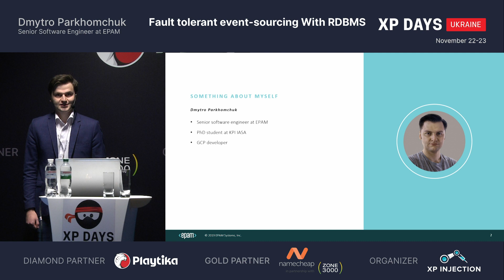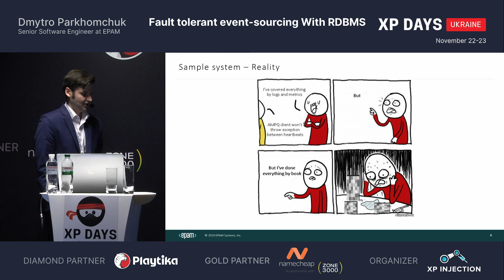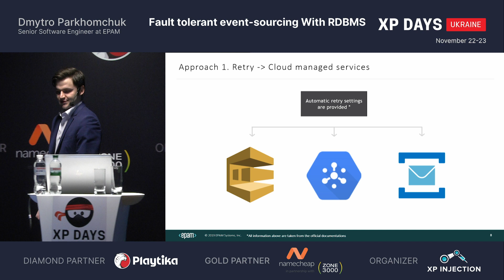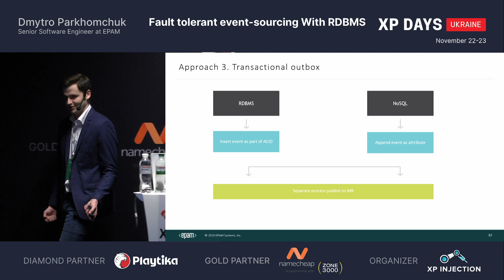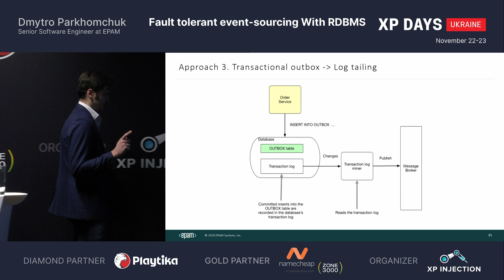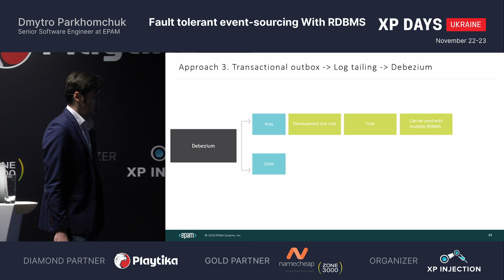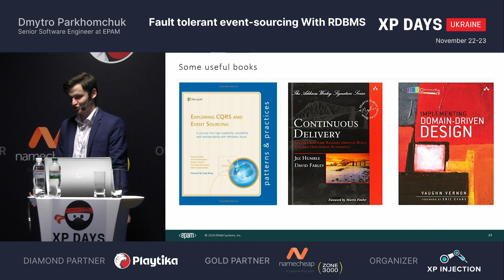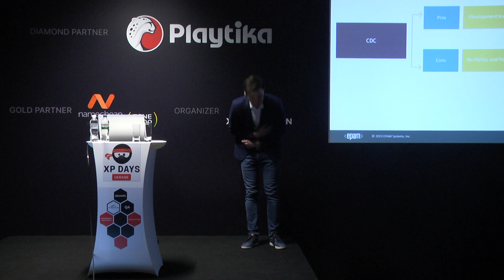Fault tolerant event-sourcing With RDBMS (Dmytro Parkhomchuk, Ukraine) [RU]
Have you ever expirienced the situation, when you’ve already persisted data in some popular RDBMS datastore, tried to send message to a message broker, but it’s unavailable at the moment? Sure, you can try to code your own infrastructure – store messages somewhere, wait for the message broker availability, etc… But in such approach you squander money of the project) In this talk I will show you more cheap and robust, in terms of development, approach for fault tolerant event sourcing with examples in C# – so you could focus on the domain of your app.